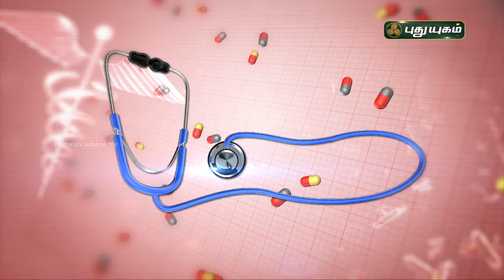சைனஸ் குணமாக! எளிய வீட்டு வைத்திய முறைகள்! Quick home remedies for sinus (Sinusitis) Doctor On Call